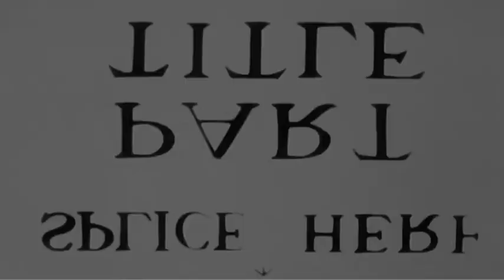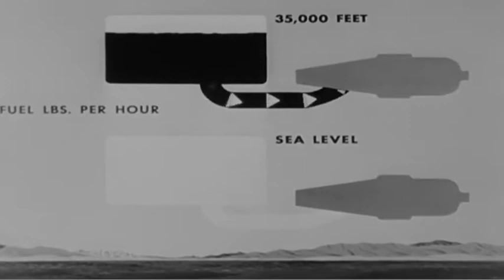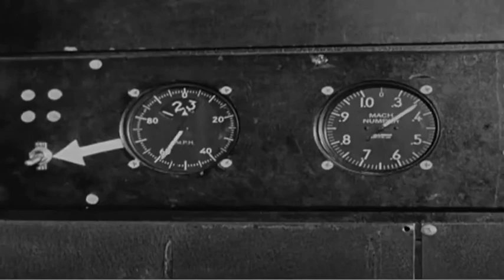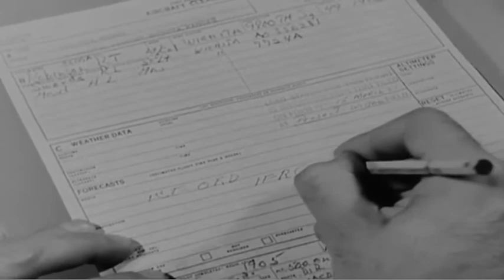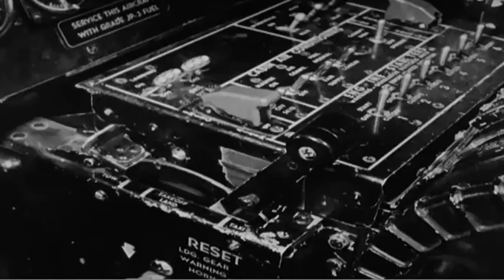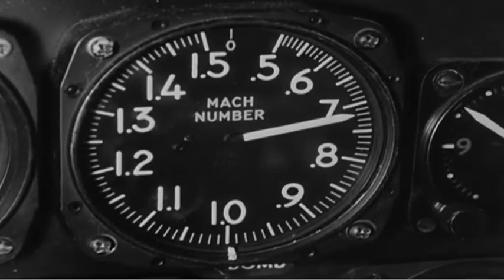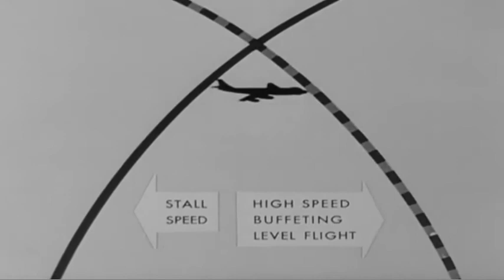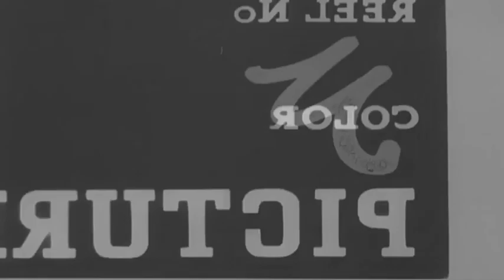The B-47 Pilots Familiarization (1952)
U.S. Air Force training film # TF 1-4727, The B-47: Pilot's Familiarization. 1952